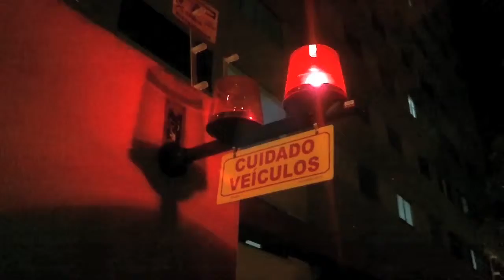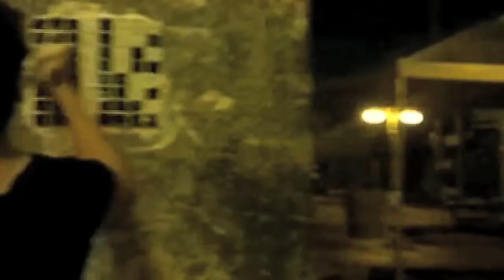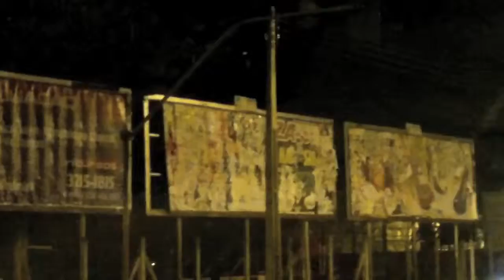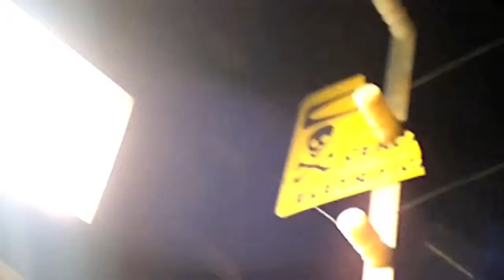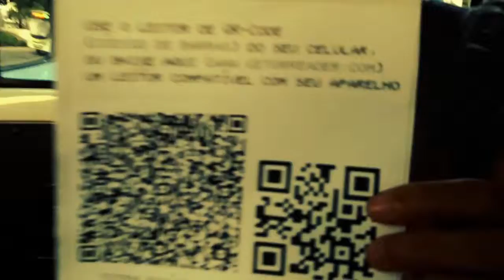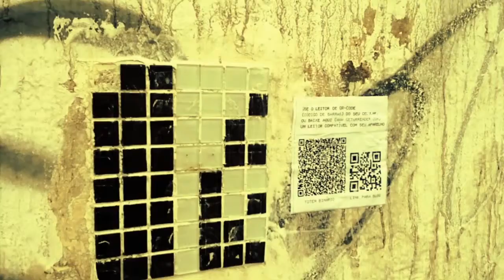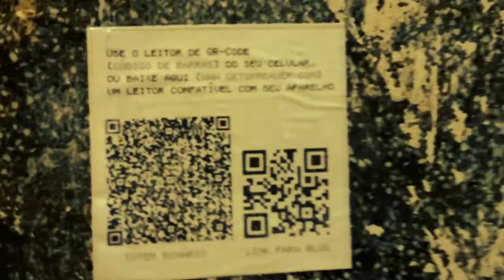res#2 Kelly Lima: intervenção + re intervenção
[intervenção urbana em Goiânia]

Vivemos na era tecno-informacional. A digitalização, a virtualização do mundo. Quando pensamos sobre tecnologia, genericamente associamos aos milhares de dispositivos à nossa disposição. Sejam eles low ou high-tech. Seja ele um relógio despertador ou um computador. Tornamo-nos dependentes de ferramentas e complexos sistemas e não compreendemos como eles funcionam. A tecnologia ajudou o homem a sobreviver ao meio, desde o controle do fogo à invenção da roda, e aos poucos, essas tecnologias foram moldando o homem e a maneira como ele se relaciona. O trabalho propõe interfaces que representem os processos, ao invés de uma interface de caráter utilitário. Fazendo o caminho inverso da tecnologia, indo nos princípios, conhecendo a matéria de que é feito o tijolo dessa grande construção da era pós-moderna. Buscando entender e refletir sobre um contexto onde todos nós estamos imersos de maneira alienada.

[re-intervenção urbana em Goiânia]

Voltamos aos lugares onde colamos o Painel d 'Totem Binário', feito com quadrados de cerâmica, para colar uns lambes com informações sobre o trabalho, junto com uns QRcodes.